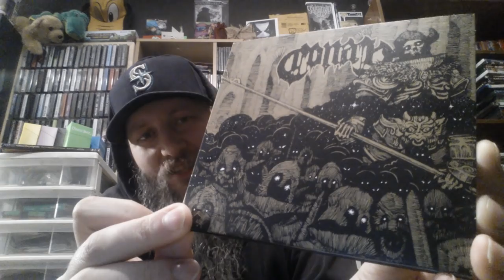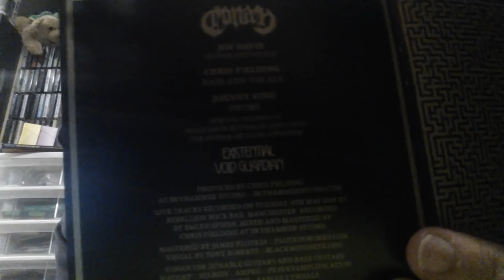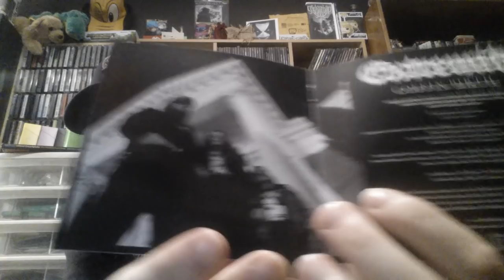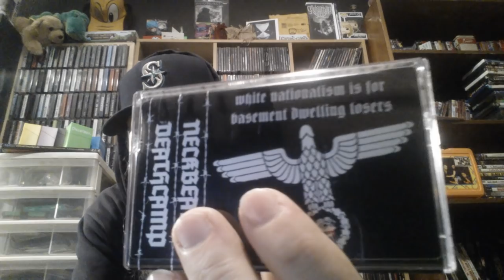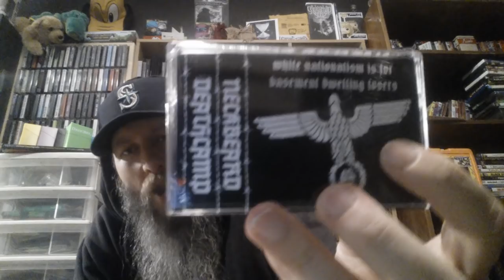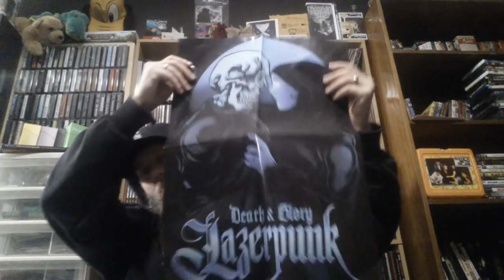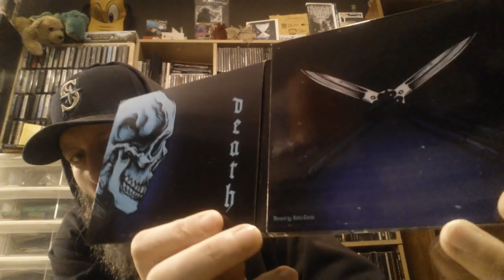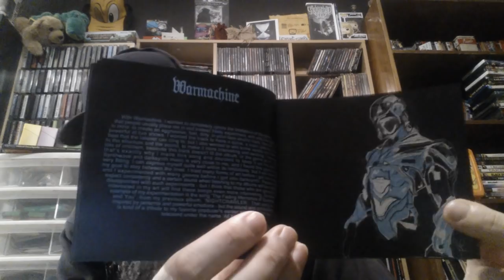Collection Update #67 (10/07/18)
(And I totally flaked on talking about the awesome Grindcore-like song on the album, for shame!)

Neckbeard Deathcamp "White Nationalism is for Basement Dwelling Losers"